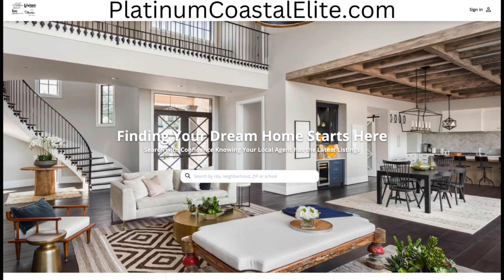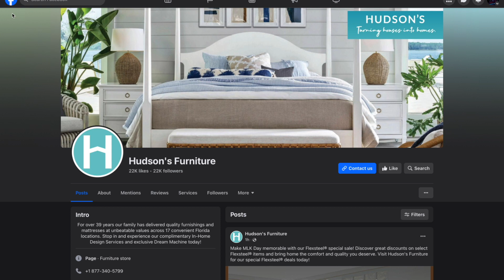The Consumer Quarterback Show - Ryan Stefl Design Consultant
On this episode of The Consumer Quarterback Show Brandon is joined by Ryan Stefl Design Consultant for Hudson Furniture. Hudson's Furniture is a luxury furniture store with over 17 Florida based locations for the discerning shopper graced with appreciation for rich design, and innovative styles. They make it easy for you to shop for your personal style by providing you an easy way to navigate showrooms where you will find everything you need to decorate & organize your home. Ryan is a Design Consultant that will help you find designer furniture that's made with heartfelt passion, as well as immaculate attention to detail. All this and more on The ConsumerQuarterbackShow

30522 US Hwy 19 N Ste. 107